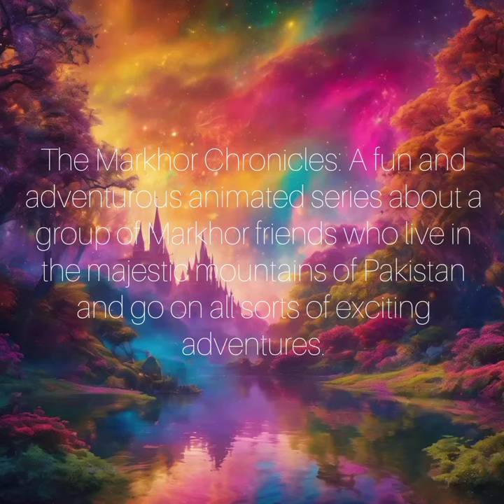markhor chronicles storytime pakistan national_ animal legend isi pride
The Markhor Chronicles..
A fun and adventurous animated series about a group of Markhor friends who live in the majestic mountains of Pakistan and go on all sorts of exciting adventures...